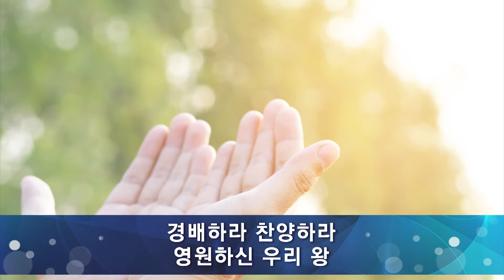여의도순복음교회 청년연합찬양 2024.01.07.